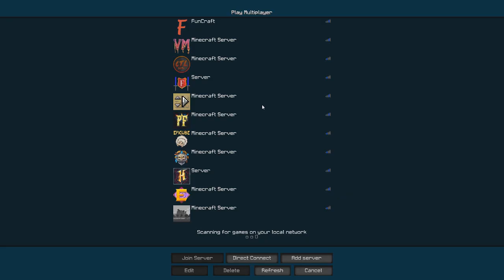CETTE ADMIN SÉRIE A FAILLI ME FAIRE PLEURER DE RAGE 😭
J'espère que ça ne m'arrivera plus jamais parce que je vais niquer des mères sinon
Oublie pas le petit like, ça fait toujours plaisirs :)

Je vous kiffe de fou, peace !